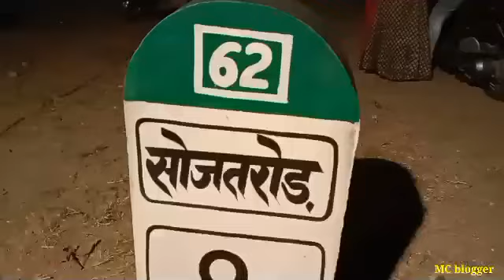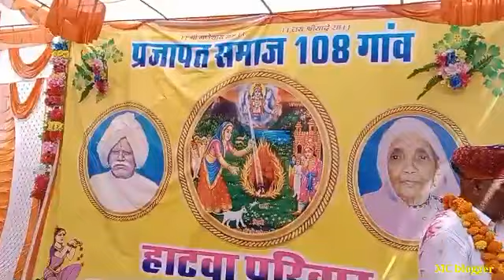प्रजापति समाज 108 गांव नियात#हाटवा परिवार# सोजत रोड#जिला पालीराजस्थान